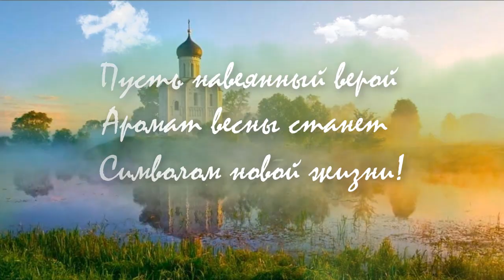🌸С ВЕРБНЫМ ВОСКРЕСЕНЬЕМ! ☦️ И ПУСТЬ ВСЁ БУДЕТ ТОЛЬКО ХОРОШО!🌸